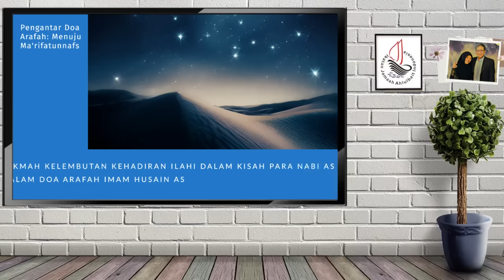Hikmah Kelembutan Kehadiran Ilahi dalam Kisah Para Nabi as | Pengantar Doa Arafah (Bag. 20)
Hikmah Kelembutan Kehadiran Ilahi dalam Kisah Para Nabi as dalam.Doa Arafah Imam Husain as

Tema : Hikmah Kelembutan Kehadiran Ilahi dalam Kisah Para Nabi as dalam.Doa Arafah Imam Husain as